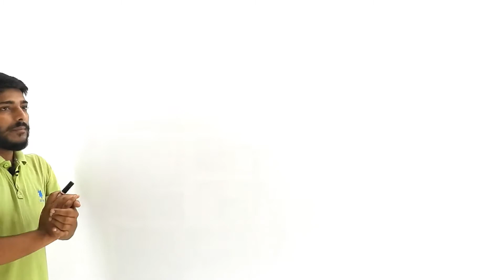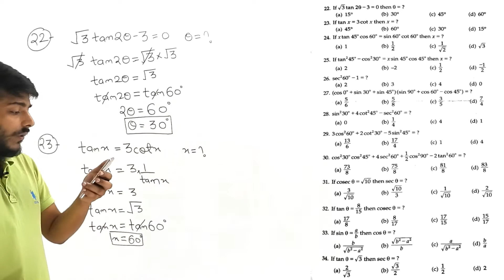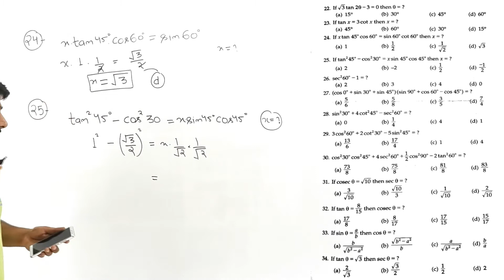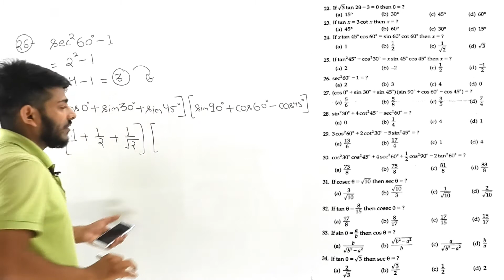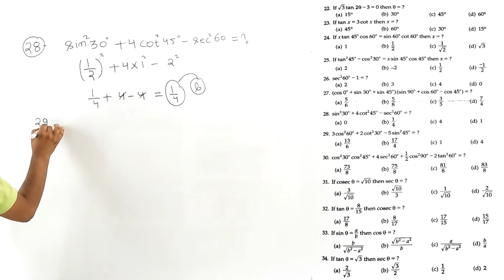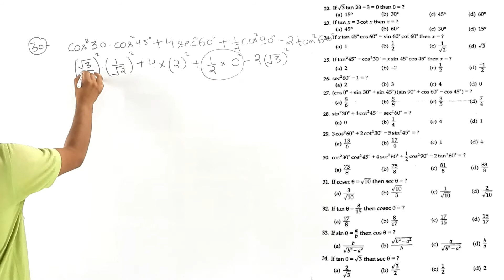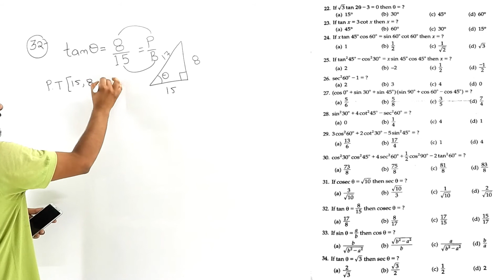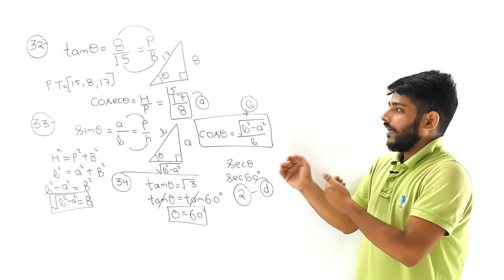Trigonometry_Class10_MCQ Trigonometry| R.S Aggarwal| CBSE|UP.Board| ICSE| Part 3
Trigonometry MCQ CBSE board ICSE and up board
Students here is the new videos for class 10th CBSE board mathematics which is very heplful for the board students for easy learning of concepts and building confidence among students for quickly solving board exam problems and like share and support and subscribe our channel thanku you
For any question and queries contact